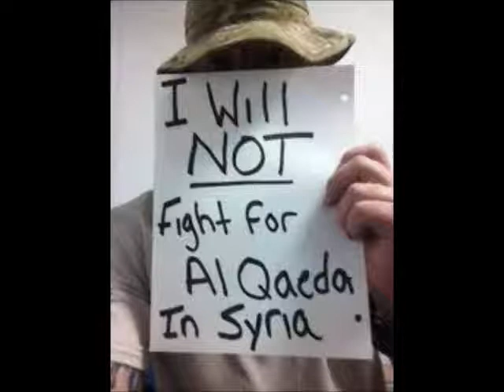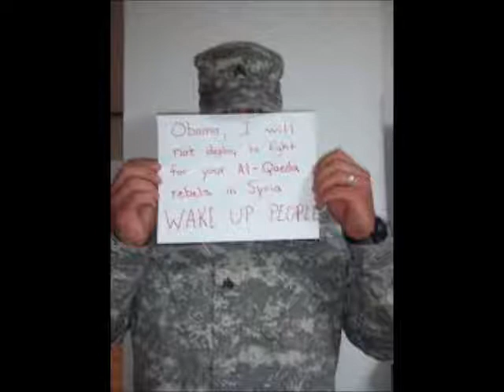ISIS 2 - Congress getting fooled again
Congress is set to be tricked into funding Al Qaeda again. They are about to give 500 million tax dollars to train and equip another made up 'army', that they have no idea who they really are. Obama is saying it will take 'months' to train and equip them. Another stalling tactic to protect his Al Qaeda allies from U.S. attack. Meanwhile they are slaughtering Christians.